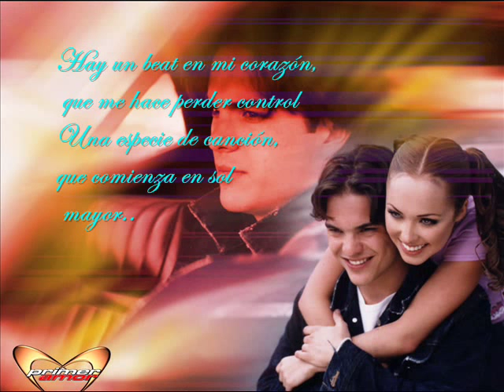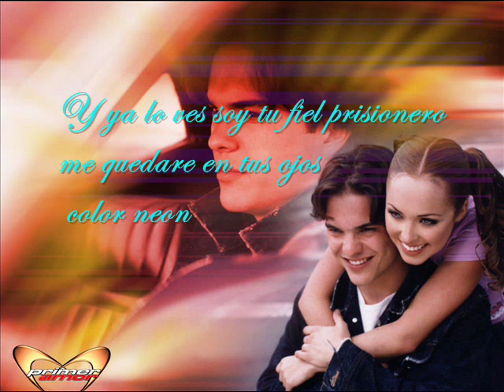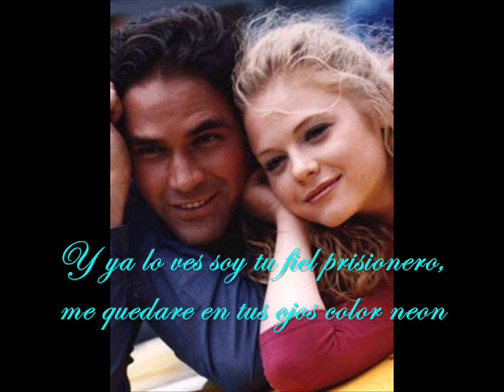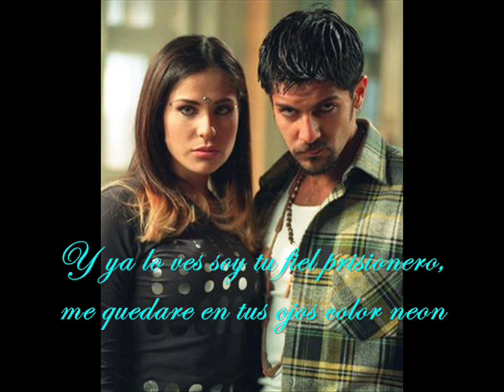Prisionero - Jose Maria Torre LETRA - Primer Amor a 1000 x Hora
letra de la cancion Prisionero - Jose Maria Torre